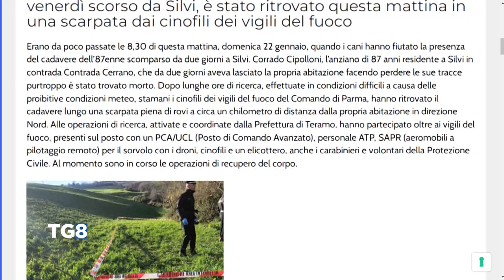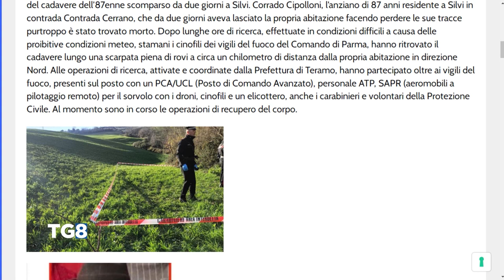Silvi - Ritrovato senza vita 87enne scomparso